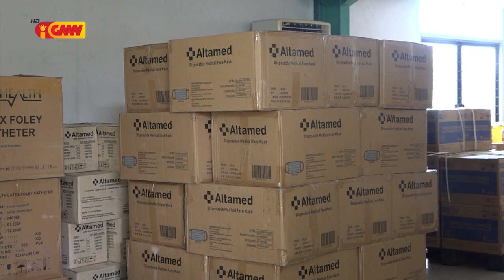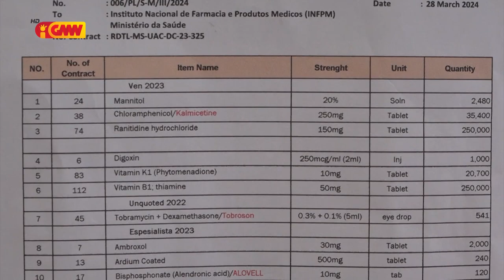Sali-Magu hatama tan ai-moruk reajente no konsumaveis ba INFPM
Sali-Magu hatama tan ai-moruk reajente no konsumaveis ba Instituto Nasional Farmasia no Produtu Médiku